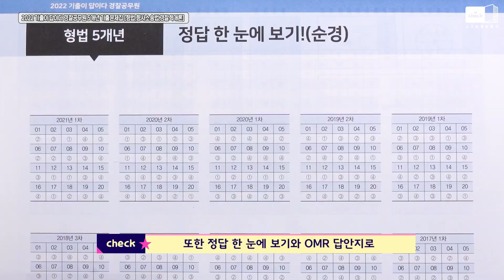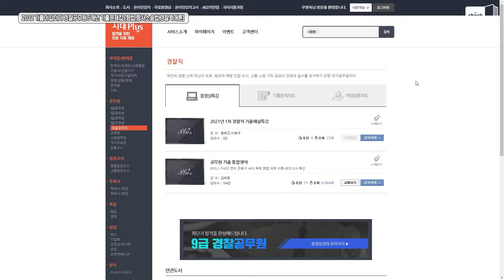시대 책(Check)｜경찰공무원 시험합격은 기출문제로 한방에!｜경찰시험,경찰공무원,형사소송법,형법,경찰학개론,기출문제,순경,경찰,기출해설,문제집,교재,난이도,공부,방법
[2022 기출이 답이다 경찰공무원 5개년 기출문제집]

경찰공무원이 되는 가장 빠른 선택!
기출문제만 꼼꼼하게 잘 풀어도
시험점수가 UP!
시대고시의 합격 노하우를 만나보세요